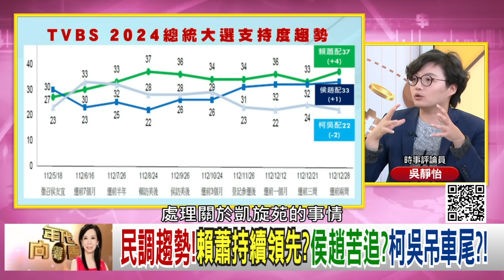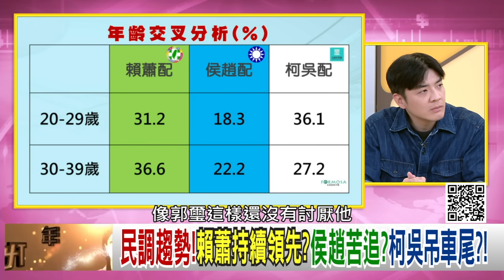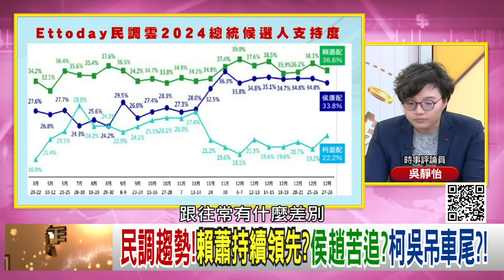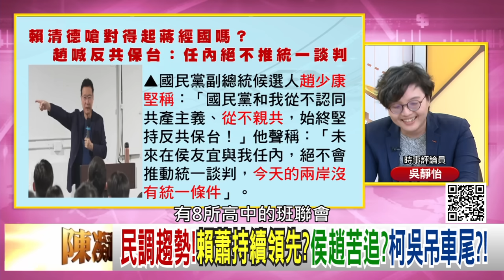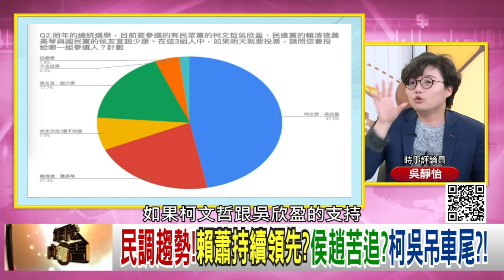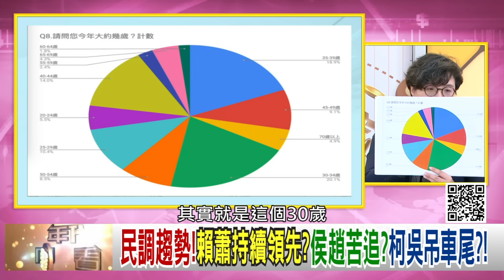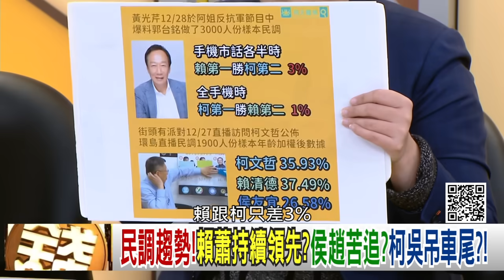精彩片段》吳靜怡:柯文哲 的目標是老三...【年代向錢看】2023.12.29@ChenTalkShow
下載【年代電視】APP：
iOS平台：